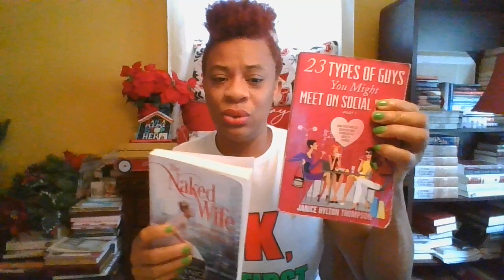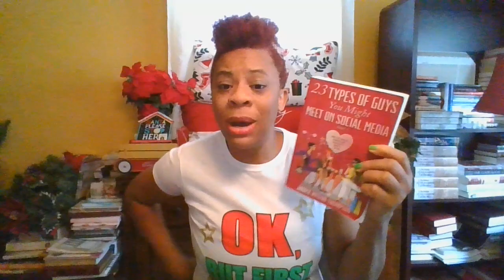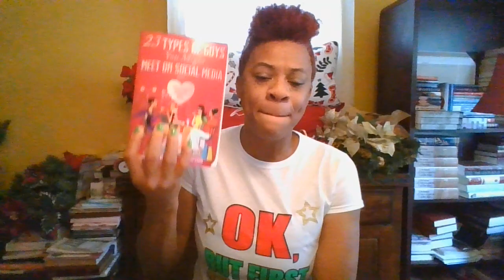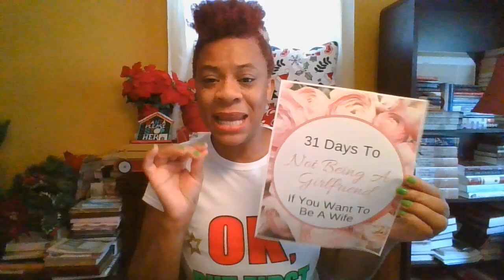Day 3 | 31 Days to NOT BEING A GIRLFRIEND if You want to Be a Wife | I AM NOT A GIRLFRIEND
DAY 2, Do you love yourself?

BREATH & EXHALE. LOL.

1. 23 TYPES OF GUYS YOU MIGHT MEET @

2. THE NAKED WIFE @

3. IN CHRIST I AM... @